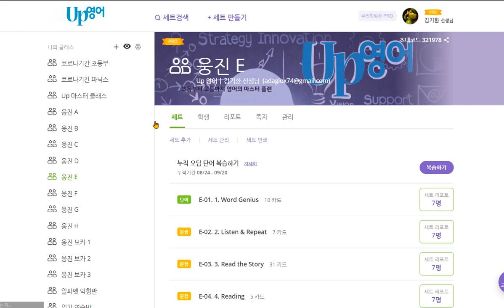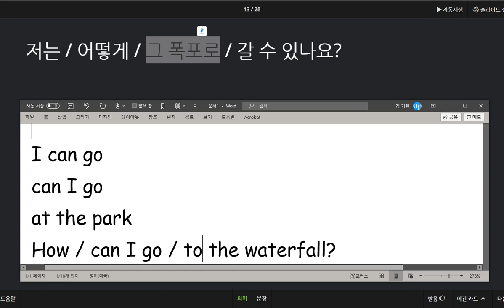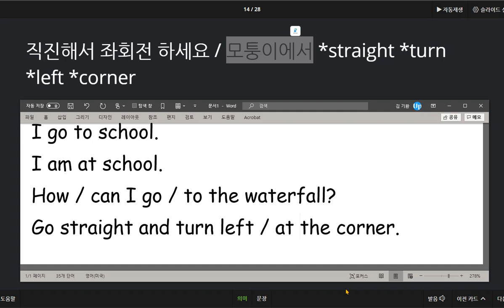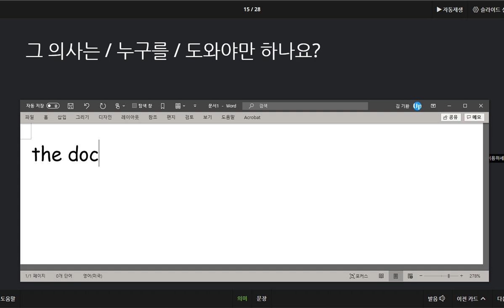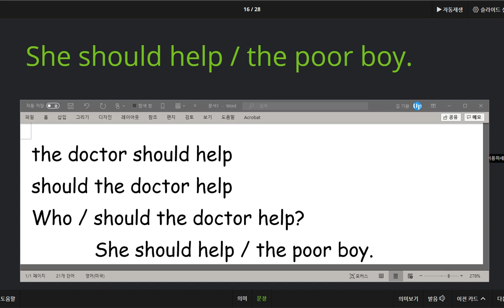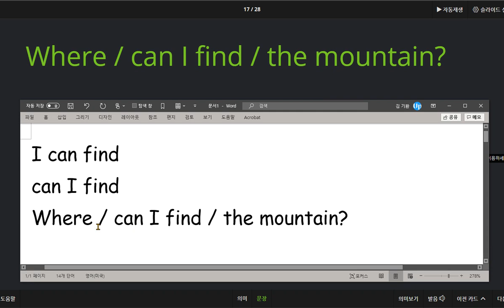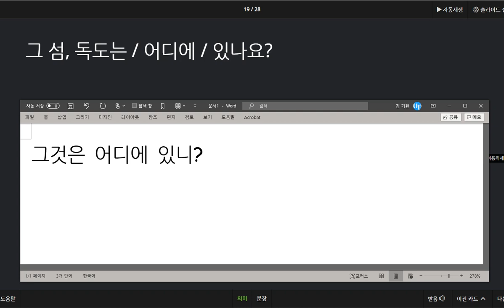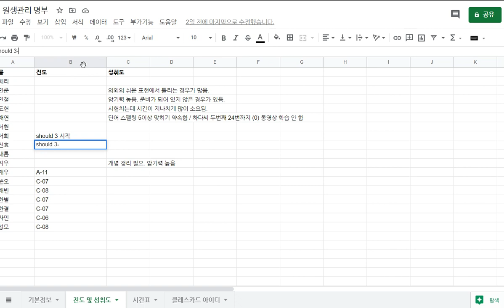박진효 2020 09 23 칭찬 지난 시간보다 좀 더 말하기 익힘학습을 소리내어 했음을 확인할 수 있었습니다